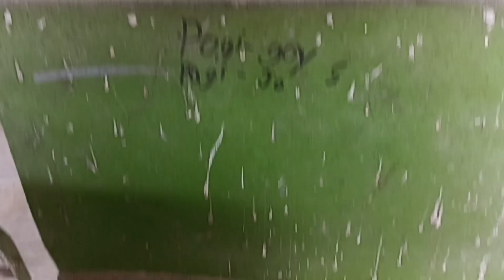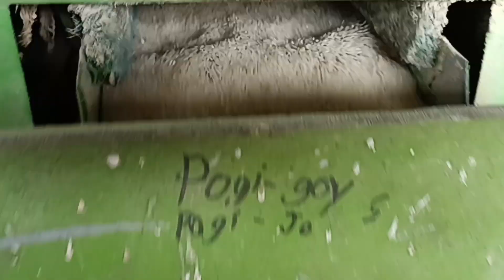pakiskis tayo Ng palay